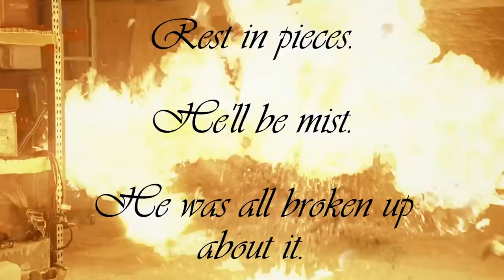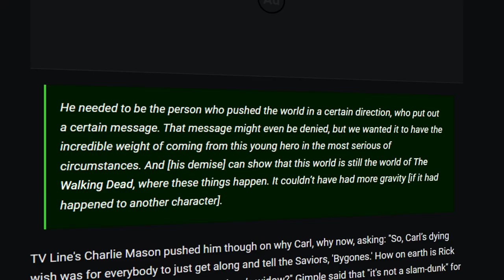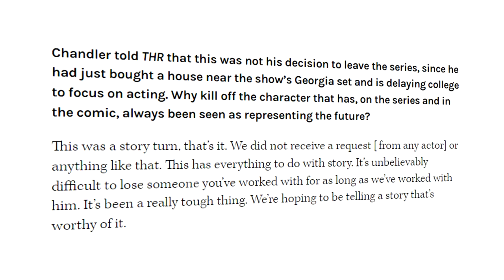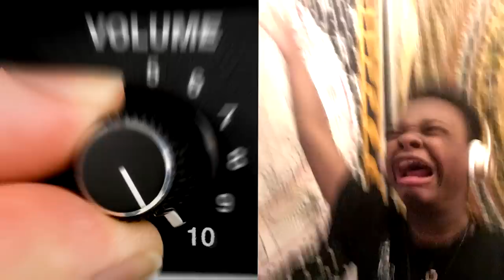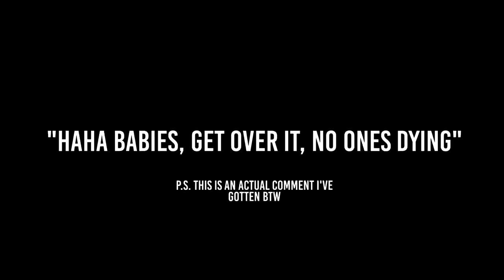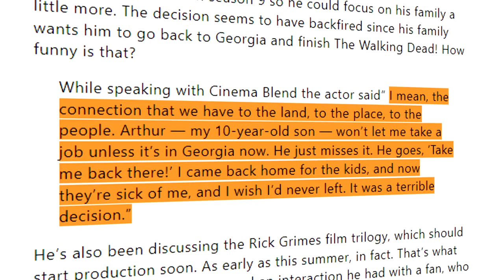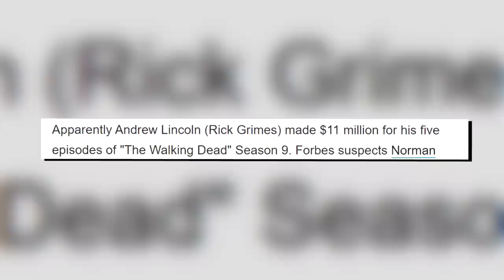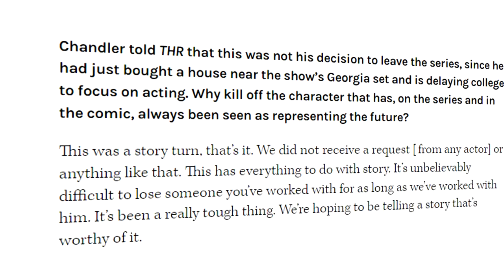A Brief Retrospective | TV-Show Season 8B VS Comic Book Differences Explained | The Walking Dead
Today at the Mystery Shack, we continue the uphill journey through season 8 and delve into what is likely the biggest controversy surrounding season 8, the All out War arc, and The Walking Dead as a whole - the death of Carl Grimes. We'll be covering the back-half of "All Out War Part 1" and starting the "All Out War Part 2" volume.

Timecodes:
0:00 Introduction
0:18 Negan & The Sanctuary
3:08 Rosita & The RPG.
4:42 Michonne & Ezekiel
5:10 Rick, Alexandria & The Debrief
6:06 Rick & Carl
7:01 The Attack
9:20 Maggie, Jesus, Jerry & Simon
10:00 The Kingdom
11:13 Carl Greets Negan
14:33 The Counterattack
15:42 Leaving Alexandria
16:34 Eugene Captured
17:18 Negan breaches the gates & Rick vs Negan
18:37 Carl Bitten
30:31 Flash Forward, Rick & Carl
31:18 Closing Thoughts
31:55 Outro